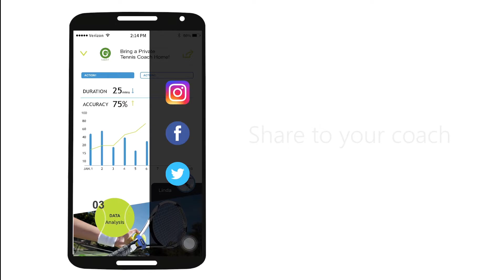Key info about Coach T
The video shows the key info about WHAT IS COACH T